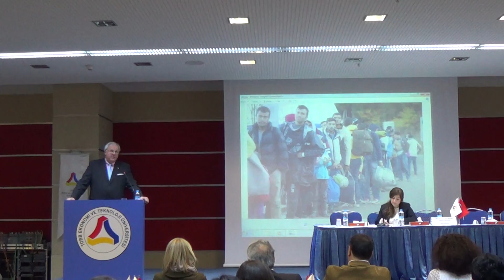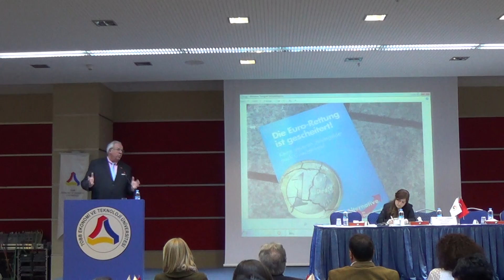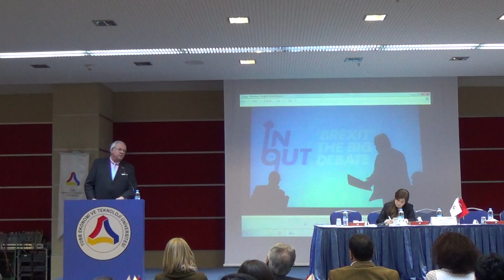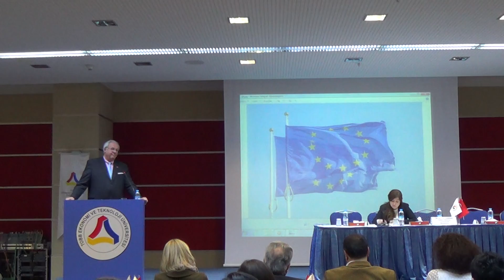Büyükelçi Erdmann TOBB-Üniversitesi'nde/Botschafter Erdmann an der TOBB-Universitaet